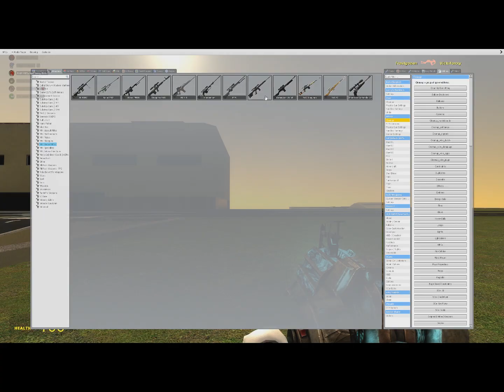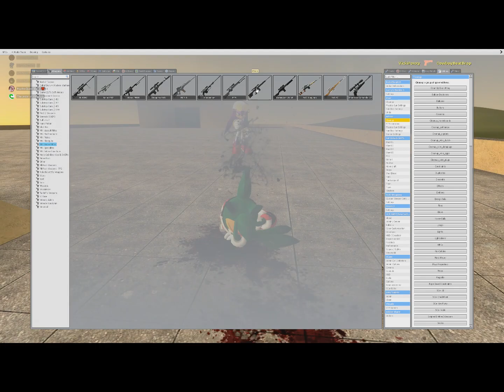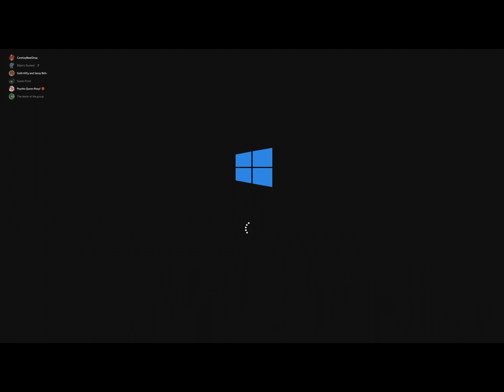Gmod Shenanigan's 2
We had lots of fun doing this video, all the other video's that I used belong to there respected owners.